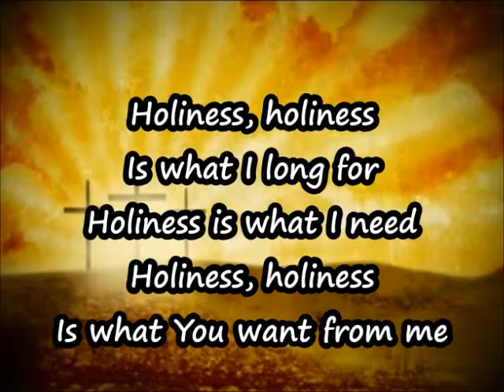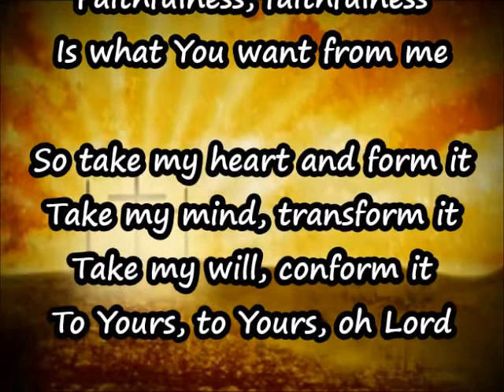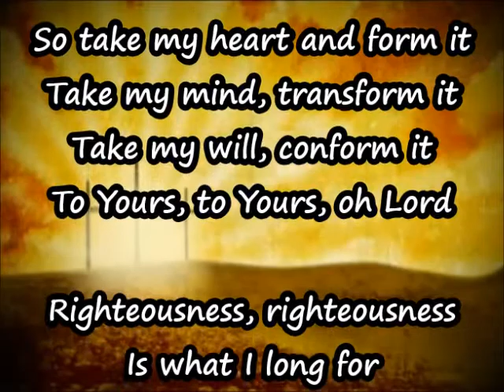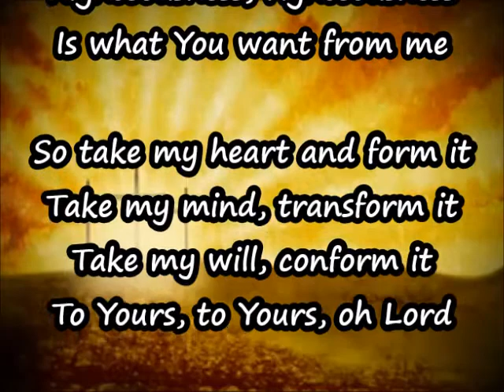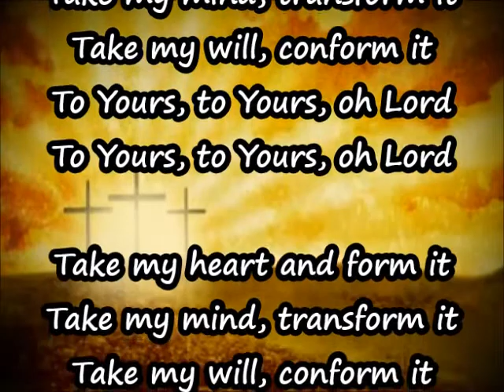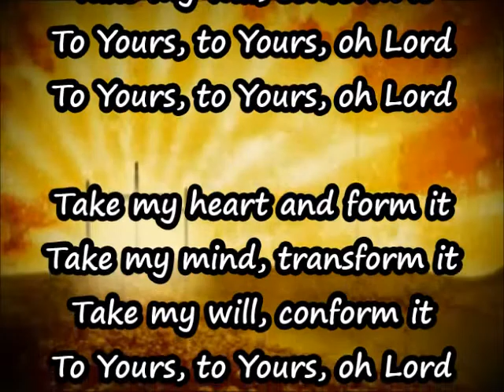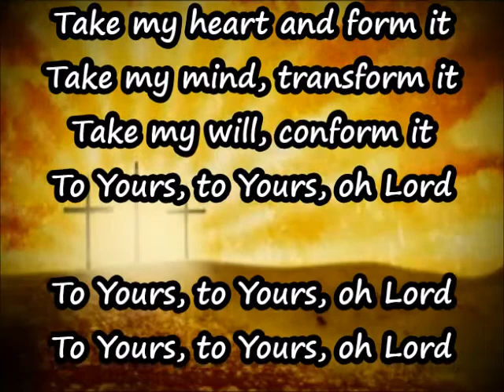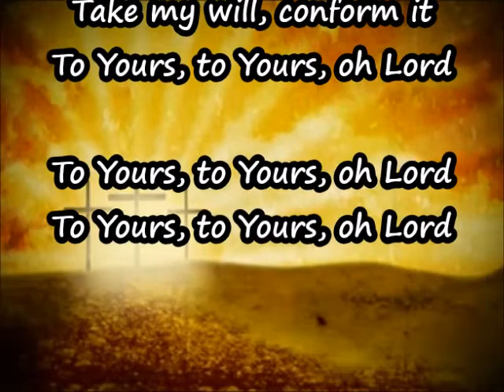"Take My Life" (2)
"Take My Life" with lyrics and vocals